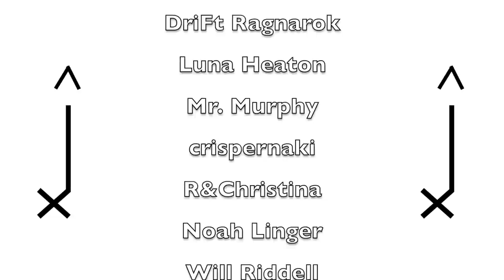A night when Band Kids beat up the Jocks! Crossmen 1984 (true story)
Lee Rudnicki’s Book "Tale of a Drum Line: The Legend of the 1993 Santa Clara Vanguard”

EMC Free Sheet Music Catalog (Drumline, Drum Set, Marching Band, Indoor Percussion, I&E solos, Drum Corps, Auditions, etc.)